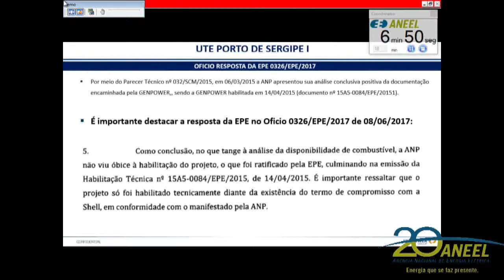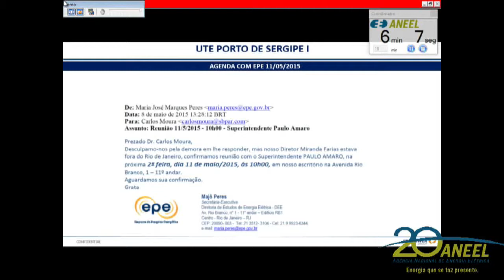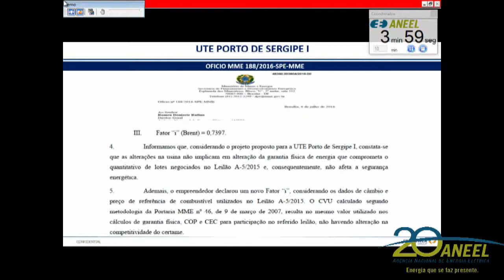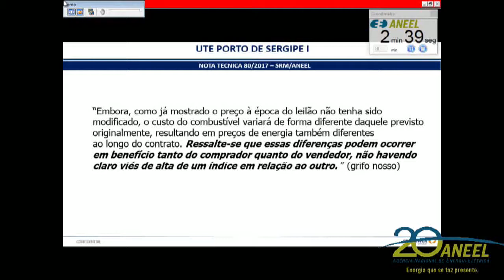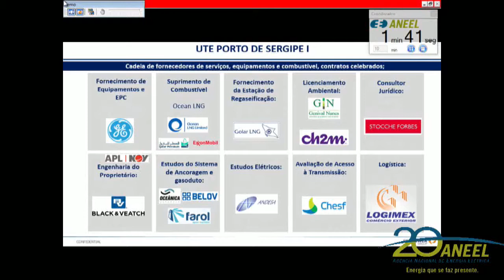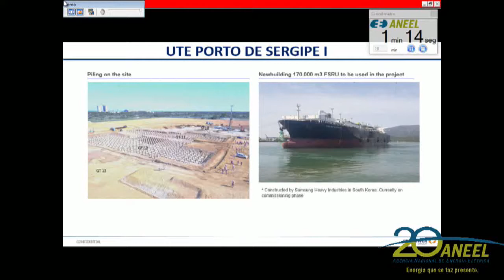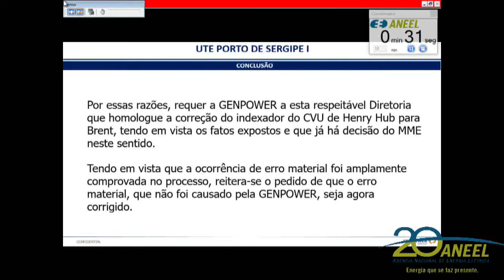Item 13 - 23ª Reunião Pública Ordinária ANEEL 27/06/2017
Item 13. Processo: 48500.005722/2016-11. Assunto: Requerimento Administrativo interposto pela Genpower Participações S.A., com vistas à mudança da indexação do preço do combustível da Usina Termelétrica – UTE Porto de Sergipe I, de Henry Hub para Brent. Relator: Diretor José Jurhosa Junior.